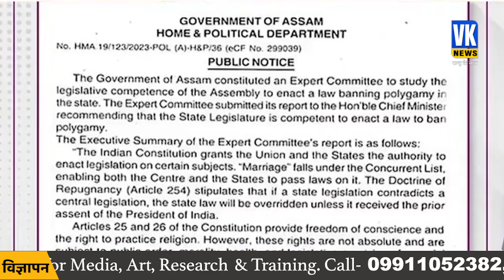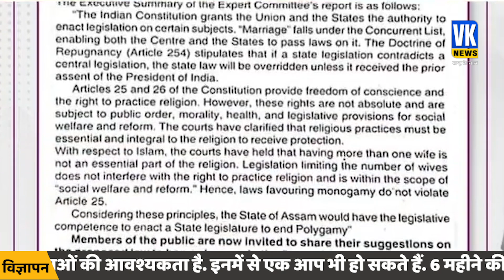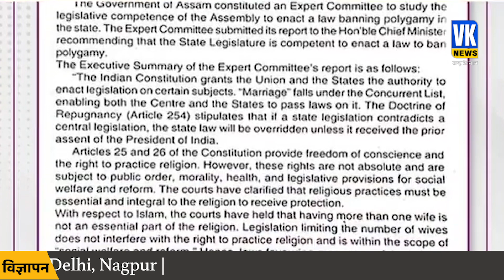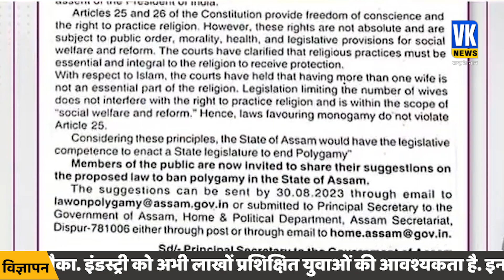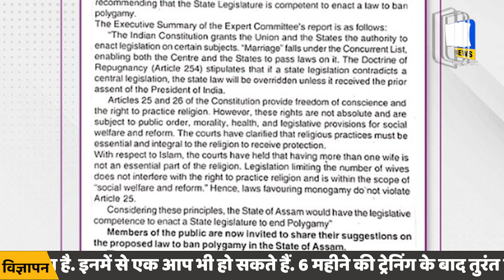कराहने लगे कट्टरपंथी, बिस्वा सरमा ने कहा ये तो होकर रहेगा | Hemanta biswa sarma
कराहने लगे कट्टरपंथी, बिस्वा सरमा ने कहा ये तो होकर रहेगा